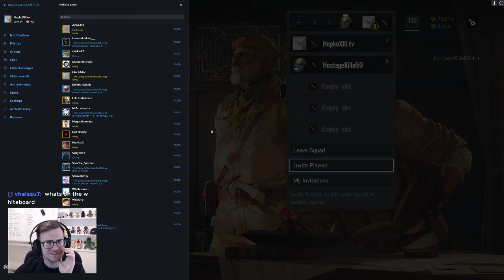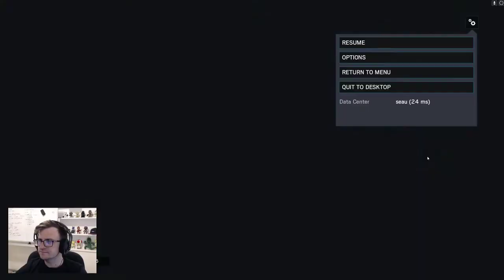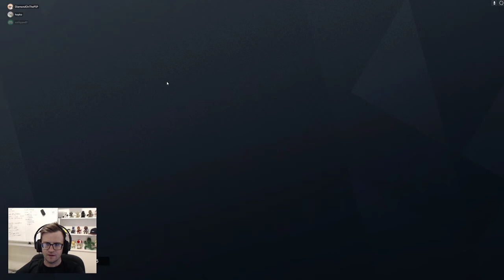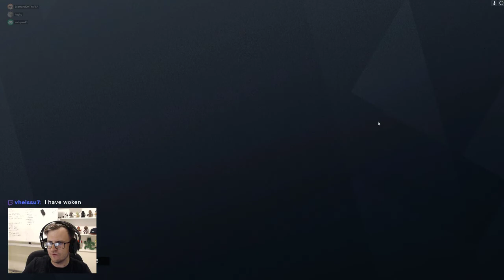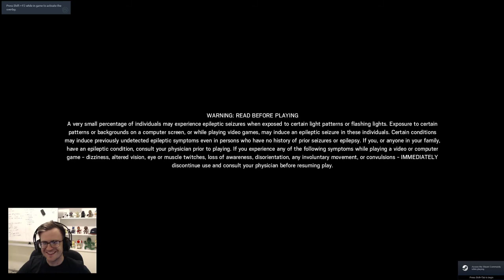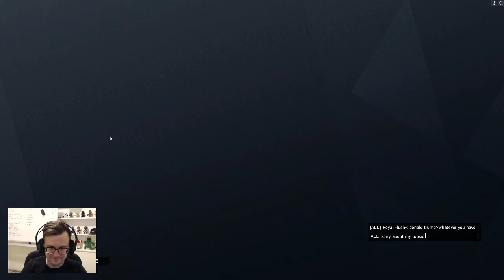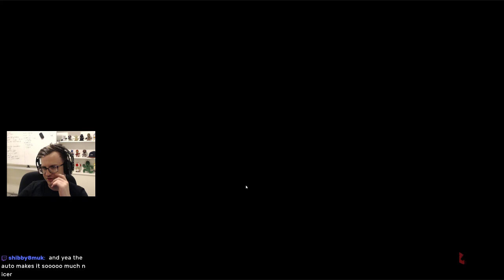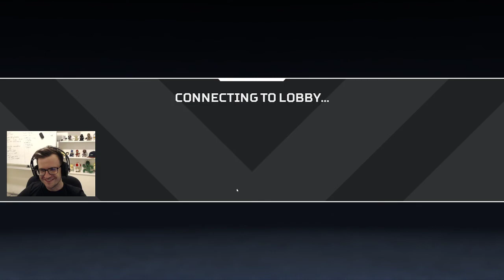Apex Legends: TFIF Watch as I stream to no-one and talk to myself like a crazy person [PC/AUS]